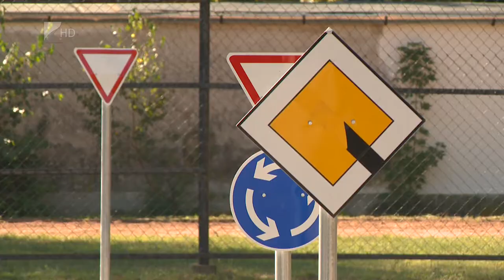Biztonságos közlekedés - Kölcsey Tv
A biztonságos kerékpározás és a közlekedési szabályok megismertetését szolgálja az az új KRESZ-tanpálya, amelyet Nyíregyházán adtak át. A 4,6 millió forintból, a rendőrség szakmai koordinálásával kialakított pályával befejeződött a Krúdy Gyula utcai sportpálya 2015 óta tartó fejlesztése.